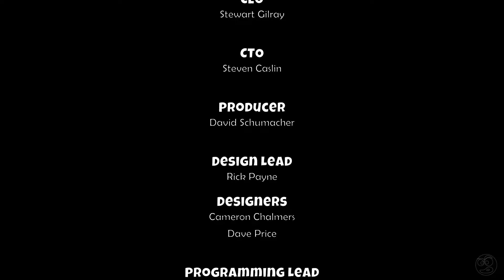Era do Gelo parte final - ENCONTREI UM DINOSSAURO GIGANTE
Junte-se à busca de Scrat pelo
esquilo dente-de-sabre favorito da Idade do Gelo, Scrat, que está de volta em uma nova aventura! Um mecanismo misterioso em um antigo Templo Scratazon trancou seu bem valioso - e a única maneira de recuperá-lo é uma busca épica para encontrar quatro Porcas de Cristal lendárias, espalhadas por toda a terra.
Cabe a você guiar Scrat por uma hilária aventura de ação em 3D, onde você enfrentará ferozes criaturas pré-históricas, sobreviverá a calamidades loucas e devolverá as relíquias perdidas ao seu verdadeiro lar.

Entre no mundo da Idade do Gelo!
Prepare-se para visitar uma série de locais clássicos da Era do Gelo, onde você vai pular de gelo em gelo, andar em géisers furiosos, saltar sobre lava em chamas e alcançar alturas impossíveis, tudo com as acrobacias pastelão hilariantes de Scrat. Você pode até localizar alguns amigos familiares da Idade do Gelo ao longo do caminho!

Procure poderes especiais!
Explore locais cheios de aventura para descobrir tesouros que desbloqueiam poderes especiais e ajudam Scrat a pular mais alto, agarrar objetos mais pesados ​​e encontrar até o último tesouro.

É um mundo perigoso.
É preciso coragem para pegar as Porcas de Cristal! Prepare-se para lidar com lobos ferozes, insetos insidiosos, chefões pré-históricos gigantes e - o mais perigoso de tudo - a infindável má sorte de Scrat!